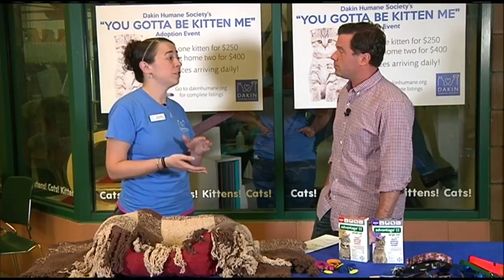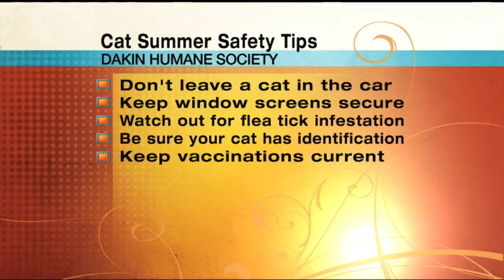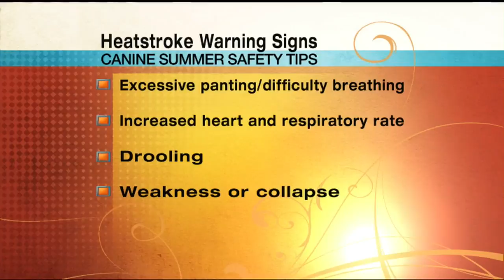Dog and cat summer safety tips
It's not just the summer heat you need to be concerned with when it comes to the safety of your pets! Alanna Regan and Lee Chambers from Dakin Humane Society in Springfield shared important dog and cat safety tips!